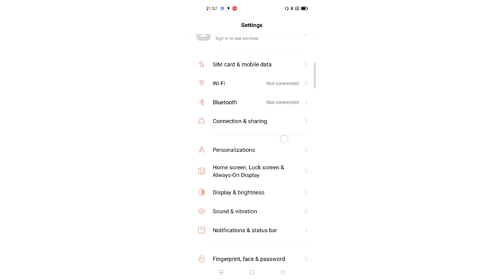Realme 8s 5g 👉 Home screen mode